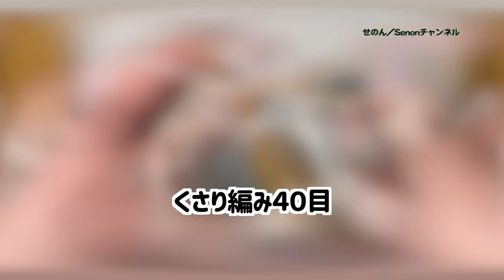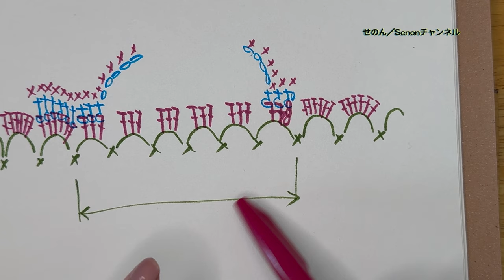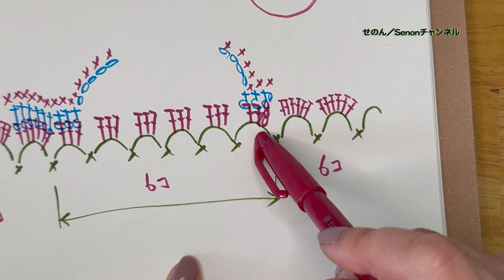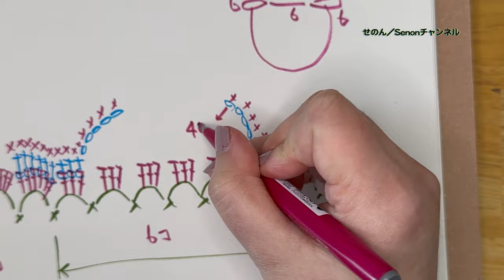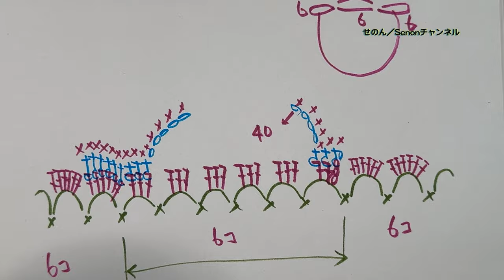#29 治ってきましたー！【まったり日々編み♬2024】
右手の捻挫が治ってきましたー！
作りかけのネットバッグを完成させます！

毎年だんだん体が壊れていく気がする…